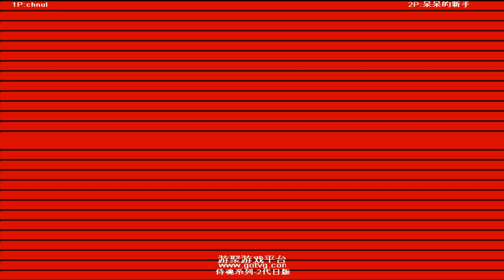Samurai Shodown 2 サムライスピリッツ GOTVG ➤ chnul vs Zhe Wu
samurai shodown ii
サムライスピリッツ
사무라이 쇼다운
samura shodown arcade
gotvg
gotvg emulator
gotvg chinese
retro online
arcade
play
games
arcade games
classic games
online games
fighting games
retro games
retro gaming
mame
emulator